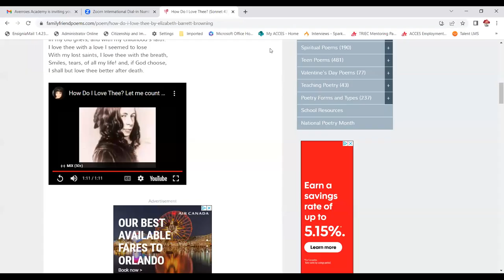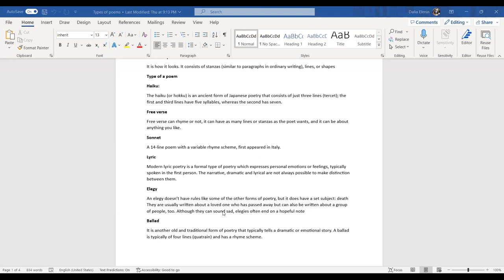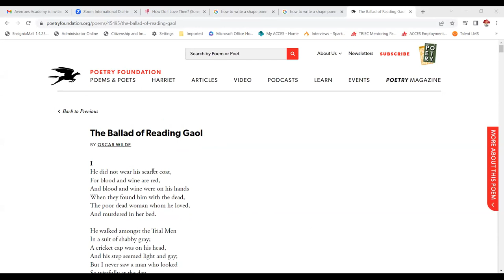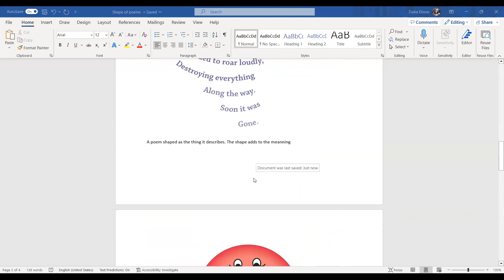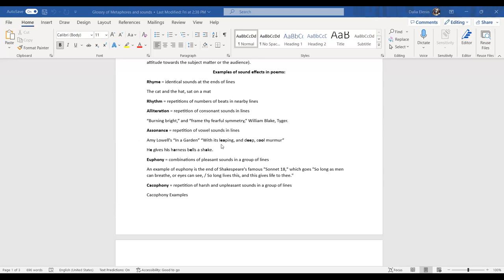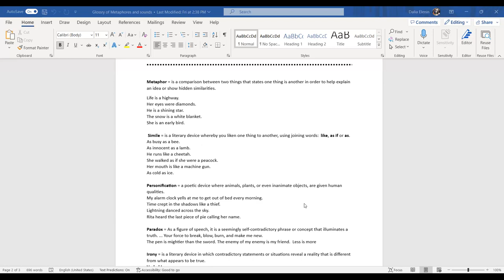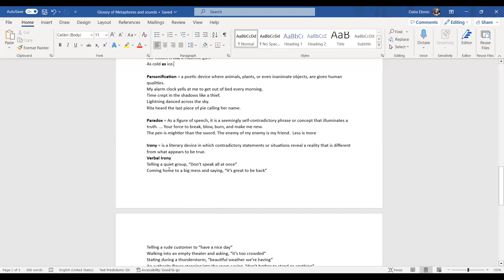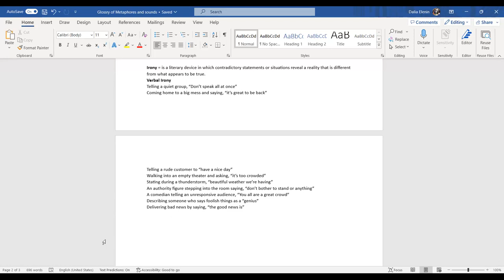English Grade 12 - Class #1 (Portery)